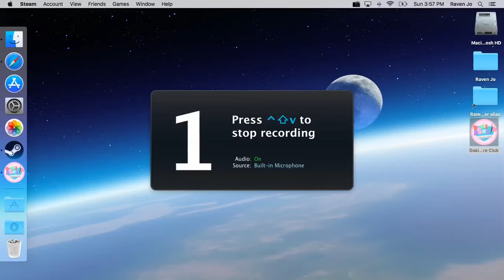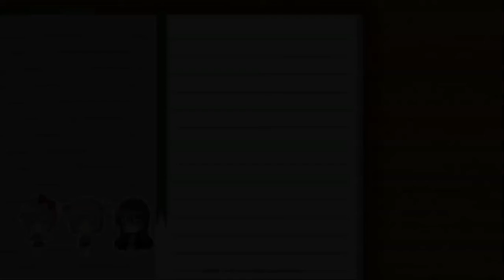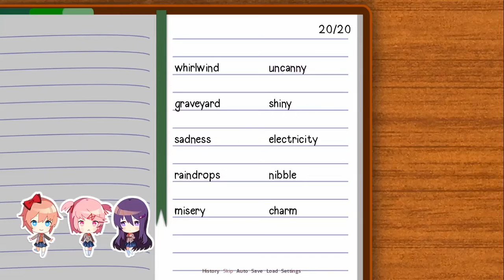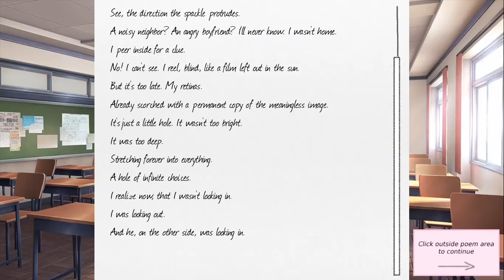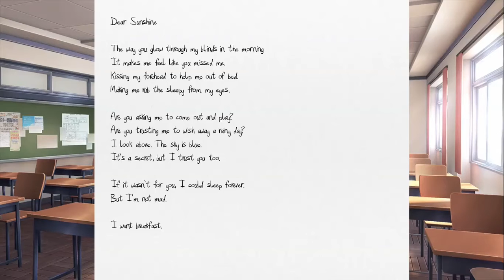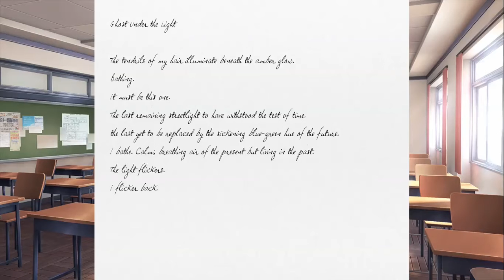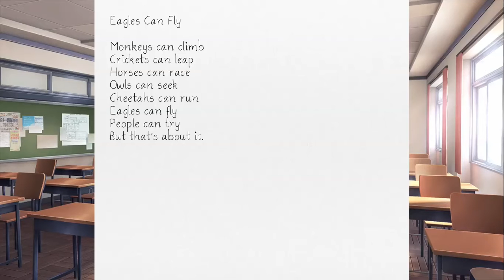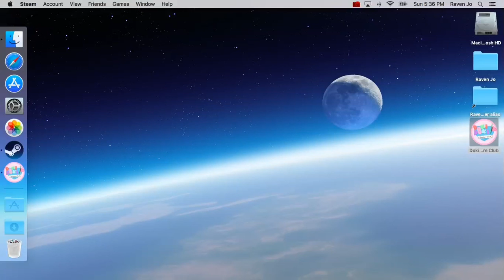Let's Play Doki Doki Literature Club Part 1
I apologize for the lack of game audio and the length of the recording, both will be fixed in the next video.